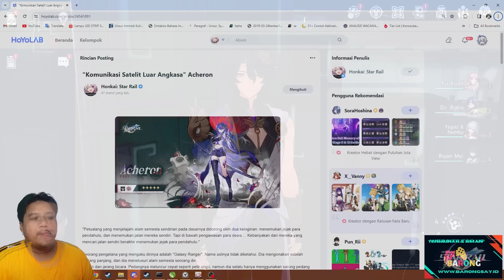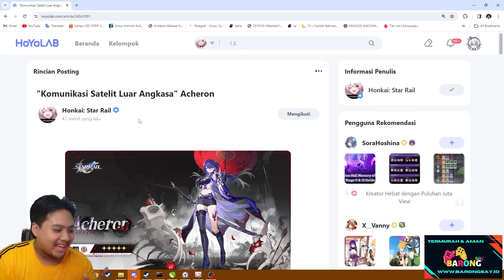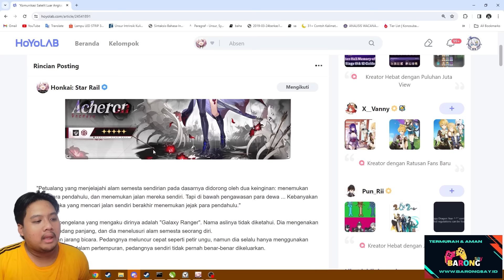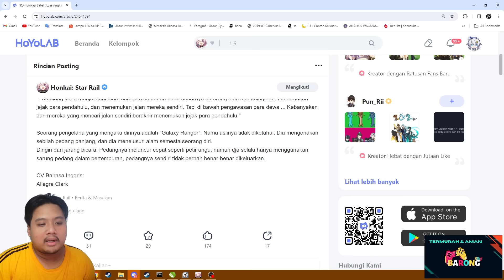AKHIRNYA ACHERON!! Ternyata Acheron Playable?? Drip Marketing 2.1!! 🤔 | Honkai: Star Rail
Code: 2AQA294J5R37

bot:
!joget
!jokibang
!absen
!specpc
!commands